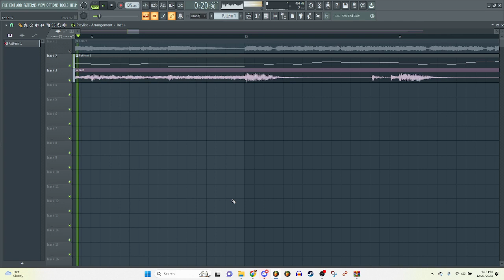no party vocal recreation (wip)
trying to make it as accurate as possible
(made using fl 20.9)
progress is gonna be kinda slow, but i do work on it everyday